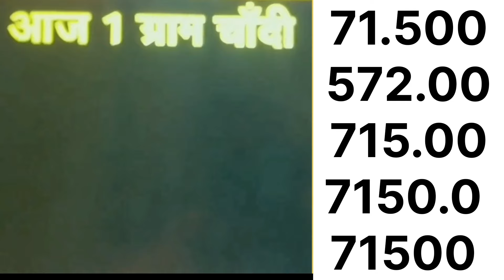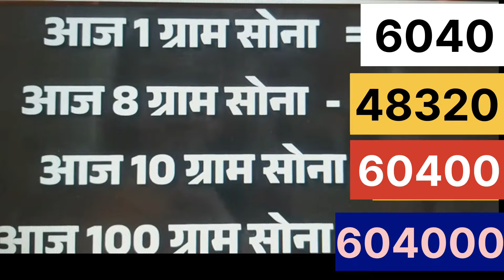Gold ka Rate INDIA |Sone ka bhav | Silver price |Aaj Sona ka bhav |jaipur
# unique_jewellery
# unique_design

सोने_के_आभूषण
# gold_ornaments
rajasthani _jewellery
# silver_gents_kada
@सोने_के_हार

bridalHey guys in today's video I'm talking about silver jewelry collection or Design.